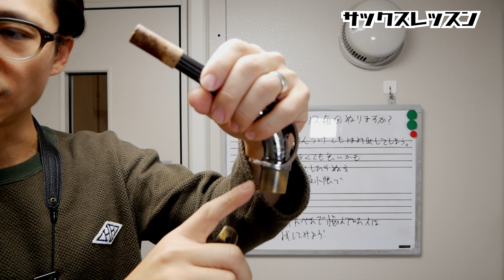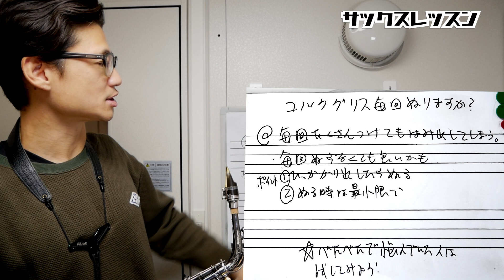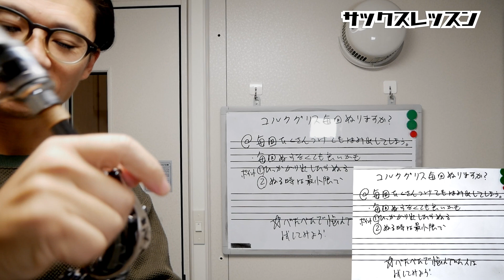(みんな塗りすぎ？)コルクグリス毎回塗るのか問題&どれくらい塗るのか？を考える。(サックスレッスン)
0:00 今回の動画内容と問題点

1:04 コルクグリスとスライドグリスはなぜ塗るのか？

1:41 コルクグリスあるある

2:41 コルクグリス&スライドグリスを塗る時の2つのポイント

3:08 スライドに塗る時の例

3:40 コルクに塗る時の例

4:20 このやり方で実際問題ないのか？

今回は、初心者、経験者ともにありごちなコルクグリスの塗る頻度、塗る量について考えてみます。

レッスンでの指導や教則本などには、コルクグリスは塗りましょう、と書いてありますが、どれくらい、毎回なのか？ある一定の頻度なのか？そこまで言及していることは少ないです。

なので、その辺りをじっくり解説して僕の例をご紹介します。

僕自身これで問題なくやっていますし、実践的だと思いますので、参考になるかと思います。

ぜひ気になる方は最後まで見ていただき取り入れてみてくださいね！

では、レッスンはじめましょう！

1976年、神戸生まれ。

20代の頃から多数の著名なミュージシャンと共演する(北川潔(b)、井上陽介(b)、辛島文雄(p)、大石学(p)、峰厚介(ts)、 川嶋哲郎(ts)、多田誠司(as) 、山田穣(as)、石井彰(p)、古澤良治郎(dr)、 大坂昌彦(dr)、エディ・ヘンダーソン(tp)、オテロ・モリノー(std)など)。

2006年渡米、ニューヨークに移住し、Bill Saxton(ts)、James Carter(ts)、Greg Bandy(dr)などと共演するほか、レゲエ界の大物プロデューサー、Derrick Barnett のレコーディングに参加し、 多方面にわたる音楽活動を精力的に展開。

2013年、待望のファーストアルバム『HAPPY SONG』を発表。各地で大きな反響を巻き起こし、兵庫県立芸術文化センターでのCD発売記念コンサートは大成功を収める。

1stアルバム「HAPPY SONG」

◆楽器

◆リガチャー

◆リード

◆ストラップ

◆楽器

◆リガチャー

◆リード

◆楽器

◆リガチャー

Woodstone

◆リード